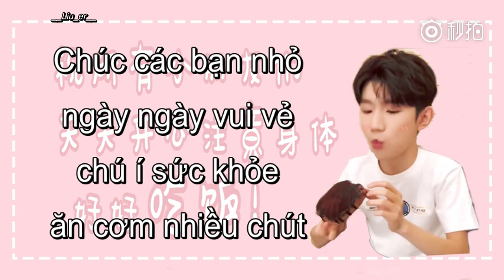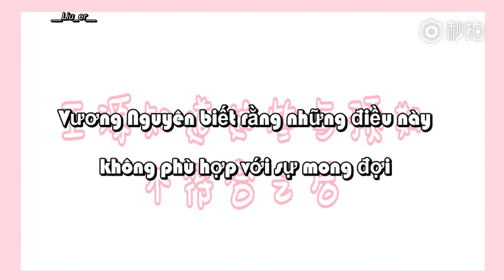[Qùa Quốc tế thiếu nhi] Độc nhất vô nhị của Thổ Hào VƯƠNG NGUYÊN